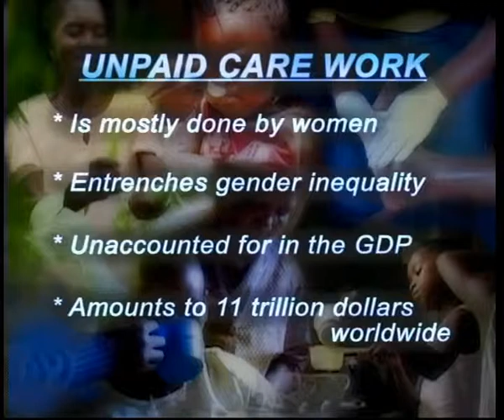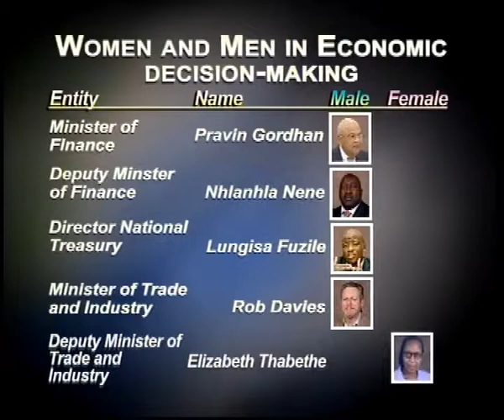Interface, 06 May 2012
Have you ever thought about paying a monthly salary to a family member for doing household chores or for taking care a sick family member. Millions of people lose earnings and the opportunity to participate in the formal economy. They are stuck at home doing unpaid work.